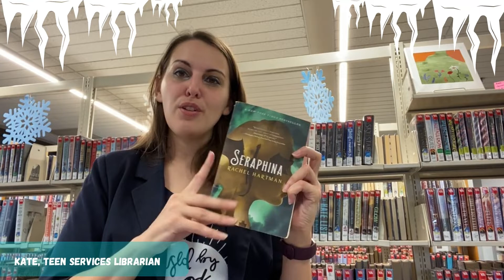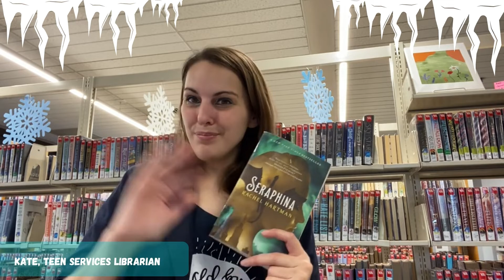Teen Book Rec Friday: Seraphina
This week our Teen Services Librarian has a selection for our fantasy and dragon fans with Seraphina by Rachel Hartman.  You can place Seraphina on hold at the Library through our website.  The ebook can also be downloaded using your Brighton District Library card on the Hoopla app.